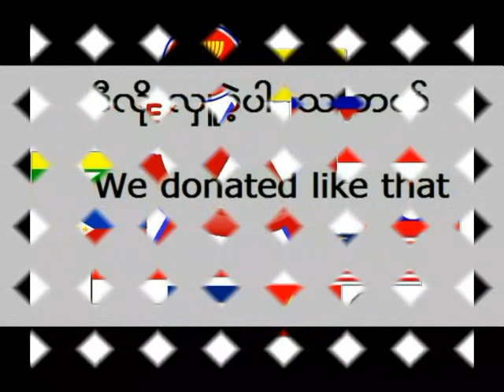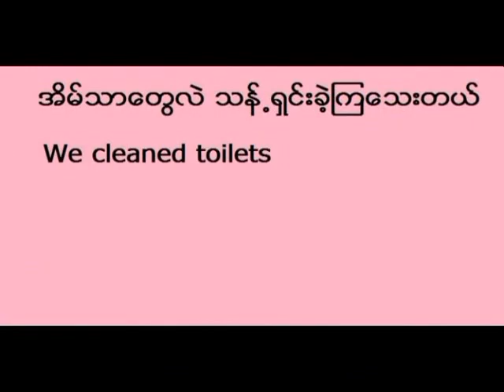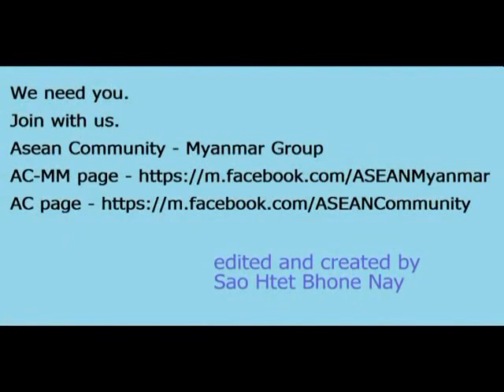ThaBarWa Center Donation (photo diary - source unknown)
This is a photo diary of a group of youths doing donations at Thabarwa Centre.

Source unknown however, thank you so much for a beautiful photo diary.